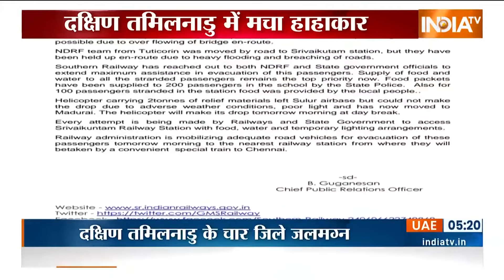Tamil Nadu Heavy Rain: तमिलनाडु में आसमान से बरस रही आफत, दक्षिण तमिलनाडु में मचा हाहाकार | Raining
तमिलनाडु के दक्षिणी जिलों में लगातार हो रही बारिश के कारण यहां बाढ़ जैसे हालात पैदा हो गए हैं. आलम यह है कि भारी बारिश से 10 लोगों की मौत हो गई... भारी बारिश से कई इलाके पूरी तरह जलमग्न हो गए हैं... लगातार बारिश होने की वजह से जनजीवन बुरी तरह प्रभावित हुआ है.